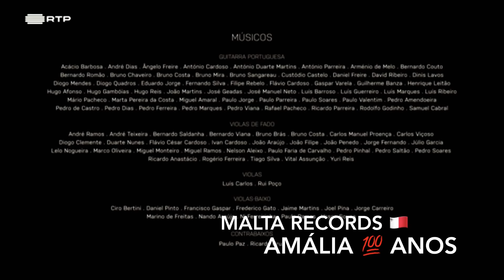84 Amália Rodrigues O Centenário Guitarras Para Amália Full Hd 4K completo Homenagem aos 100 anos !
Amália Rodrigues The Centenary Tribute to 100 Years of the Greatest Portuguese Singer Ever